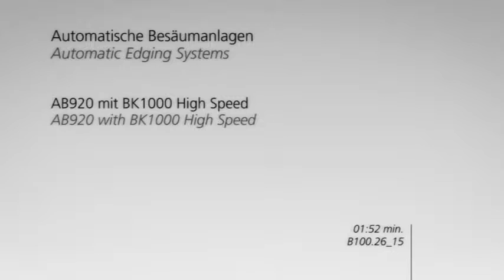Szélező fűrész a Paultól - az ipari mennyiségű fűrészárú.